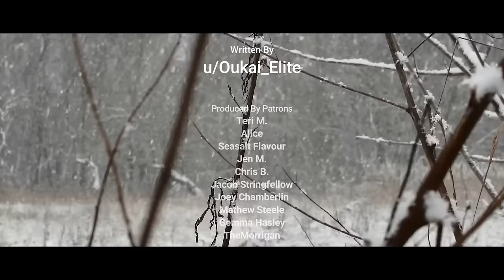"I Went Alone to a Cabin in The Mountains. There's Something Hunting Me" | Creepypasta | Scary Story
I'm all alone and it's coming for me.

ARTIST:
►Horror Story Thumbnail Art:
Louise Meijer Åström